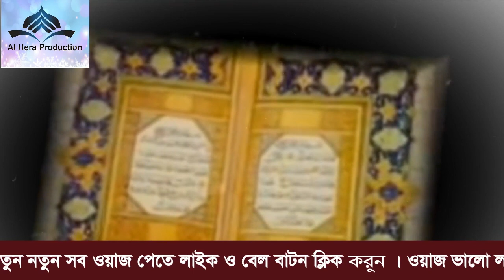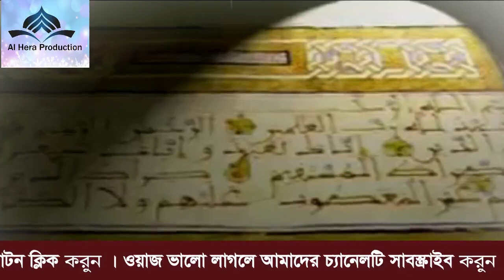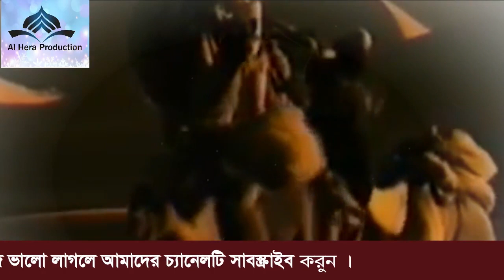“ইসলাম শান্তির ধর্ম” : কেন ও কীভাবে | Islam Santir Dormo | Allama Delwar Hossain Sayeedi Bangla Waz